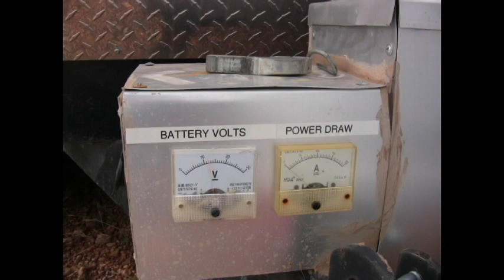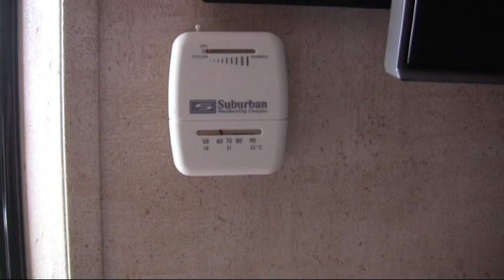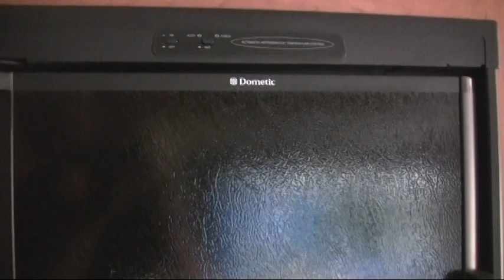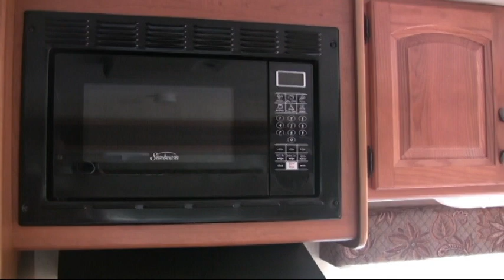RV Boondocking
RV Boon docking in the High Desert of AZ October 2015
You can make your own electricity